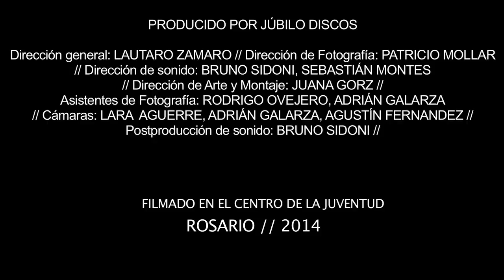Días de Júbilo- Día 1: TOBA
Días de Júbilo es un ciclo de sesiones producidas por JÚBILO discos, en la ciudad de Rosario. El primero de estos días transcurrió en el galpón del Centro de la Juventud y corresponde a TOBA, quienes tocaron cuatro temas: Comprimido de gravedad, Releer, Evacuación y Di mi nombre.

dirección general ͛ LAUTARO ZAMARO/ dirección de foto ͛ PATRICIO MOLLAR/ dirección de sonido ͛ BRUNO SIDONI, SEBA MONTES/ dirección de arte y montaje ͛ JUANA GORZ/ asistentes de foto ͛ RODRI OVEJERO, ADRIÁN GALARZA/ cámaras ͛ LARA AGUERRE, ADRIÁN GALARZA, AGUSTÍN FERNÁNDEZ/ postproducción de sonido ͛ BRUNO SIDONI/

///gracias ͛ CENTRO DE LA JUVENTUD/ ESCUELA PROVINCIAL DE CINE Y TELEVISIÓN DE ROSARIO/ CUSTOM BACKLINE/ LA PLAZA SALAS ͛